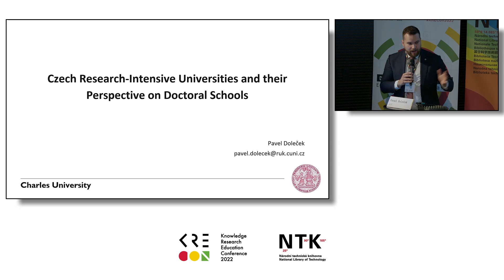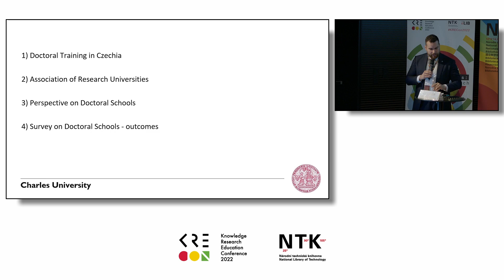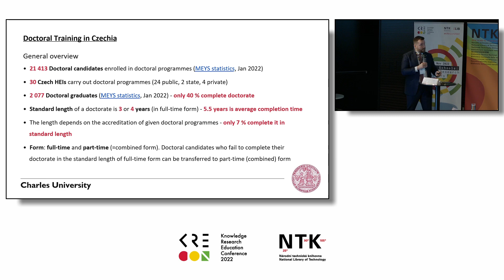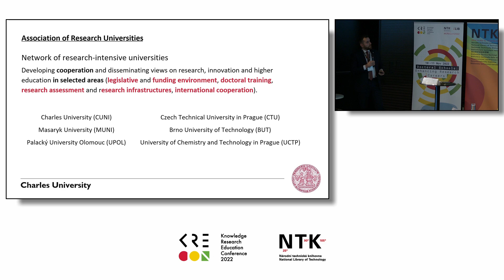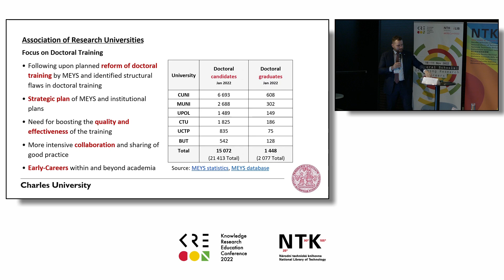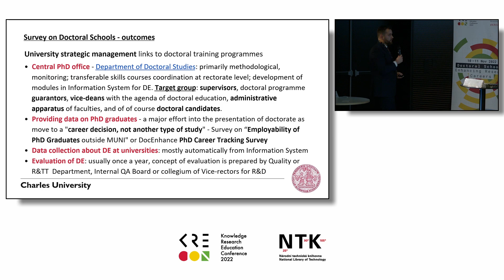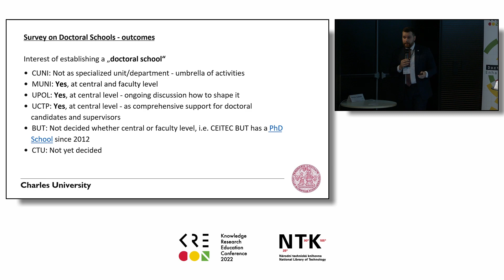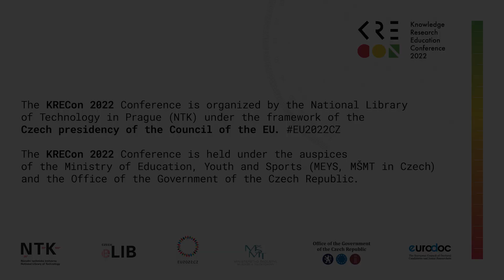KRECon 2022: Doctoral Schools : Enhancing Research Careers, 10 Nov 2022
Pavel Doleček (Vice-Rector for Strategic Cooperation and Development at Charles University) - Czech Research-Intensive Universities and their Perspective on Doctoral Schools.

Knowledge, Research, Education Conference, KRECon  was organized by the Czech National Library of Technology (NTK) on 10 - 11 Nov 2022 in Prague under the auspices of the Czech Ministry of Education, Youth and Sports (MEYS) and as a part of the new ‘National Center for Information Support of Research, Development and Innovation’ project.